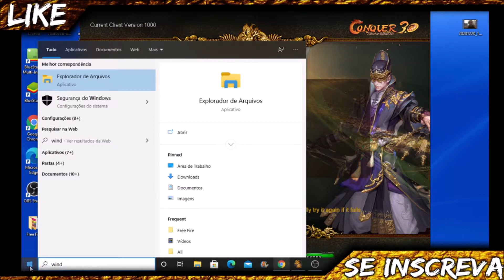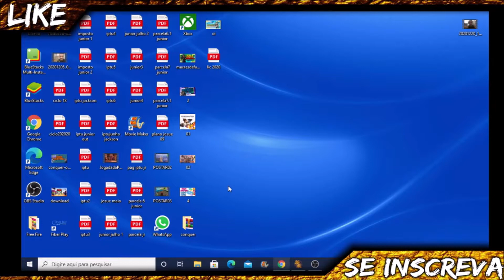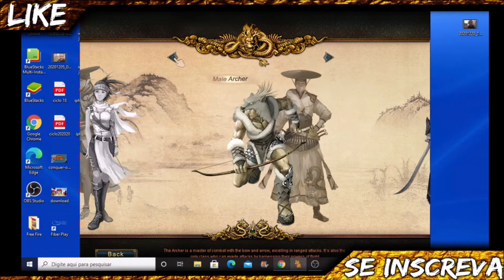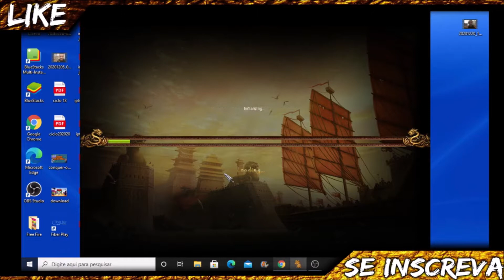CONQUER ONLINE 2.0/ COREBORN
OUTROS VIDEOS...
Conquer Online Mobile
Conquer Online
Conquer Mobile
Tio Jackson
Tio Jack
Tio
Jackson
Jackemah
CONQUER MOBILE
Novo Conquer